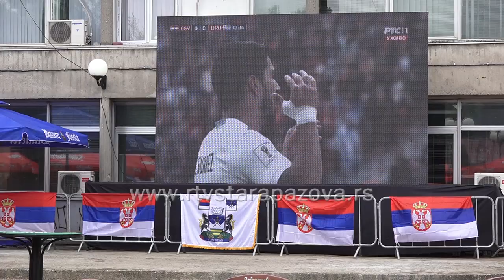Fudbal fest u Staroj Pazovi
Za sve ljubitelje fudbala u staropazovačkoj Opštini, Svetsko prvenstvo u fudbalu se, do kraja mundijala, emituje uživo na velikom ekranu na Trgu u Staroj Pazovi. Program Fudbal festa 2018 je predviđa sadržaje, kako za one koji pasionirano prate fudbal, tako i za najmlađe sugrađane, za koje su predviđeni raznovrsni događaji i aktivnosti, dnevni događaji na Trgu.